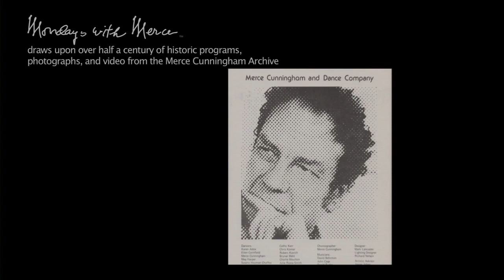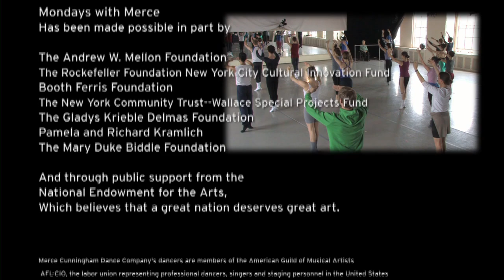MONDAYS WITH MERCE: THE DEMO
THE ENTIRE SERIES IS NOW ON YouTube. (The links on the demo are no longer operative.) We are so glad to make all 16 episodes available to you here, and hope you will share and use this series and the rest of our Mondays with Merce Film Library projects, all on the Merce Cunningham Trust YouTube channel.